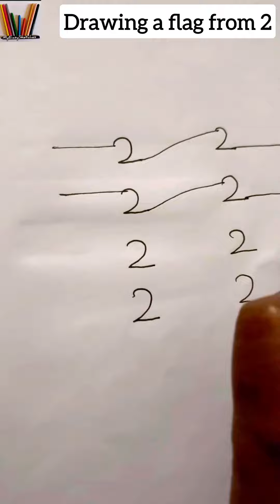Easy flag drawing